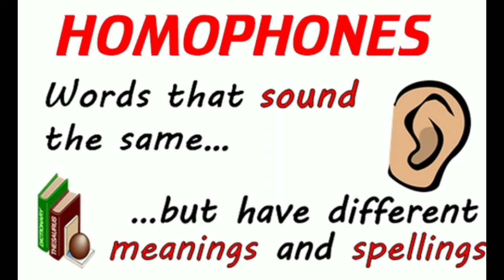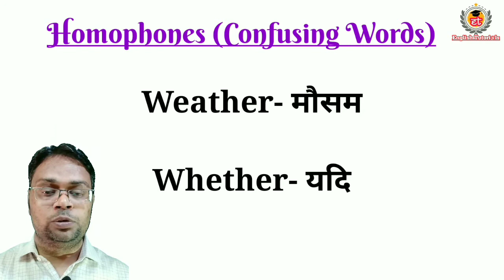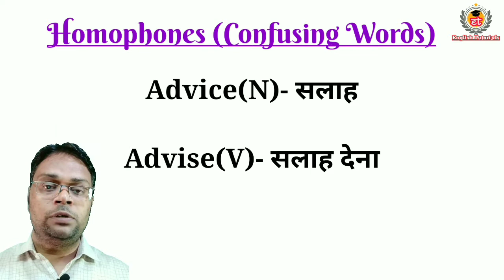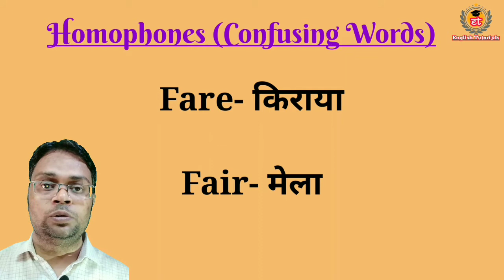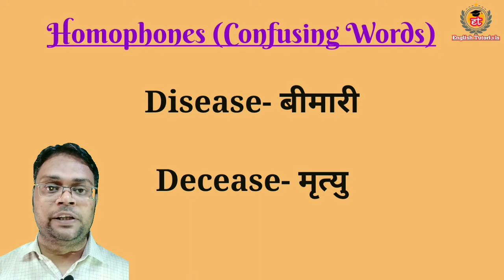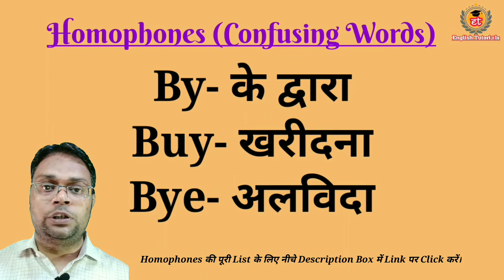Homophones in English Grammar | Similar Sounding Words in English | Confusing Words in English.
Hello friends, we are going to talk about Homophones or similar sounding words in this video lecture. This topic will help you to improve your Englishspeaking skill and SpokenEnglish and you will be able to make an impression on your friends, relatives, co-workers and your parents.

Full List of Homophones or Similar Sounding Words. Click here-

Important Keywords
What is Homophones
Homophones kya hai
Homophones kya hote he
Similar Sounding Words
Confusing Words in English
Similar sounding words in English
How to form a question Tag
Question Tag kese banae
Question Tag ka use kese kare
Add Question Tag
Daily use English Speaking Sentences
Spoken English
English Grammar
English speaking skills
Aao Angreji seekhe
English bolna seekhe
How to Speak English
English Speaking
English kaise sikhen aur Bole
100 daily use english sentences with hindi
sentences of daily use in english
best english sentences for daily use
daily english speaking sentences video
daily english speaking sentences youtube
Tense kese banae

1. What is tense? How many tense are there in English Grammar?

2. What is Case in English Grammar?

3. What is verb?

4. Articles in English Grammar | Part-1

5. Article in English Grammar | Part-2

14. Khichdi को English में क्या बोलते हैं? लौकी and करेले को English में क्या बोलते हैं?